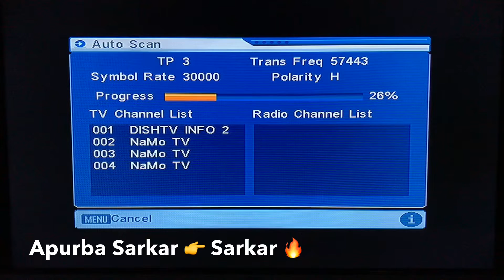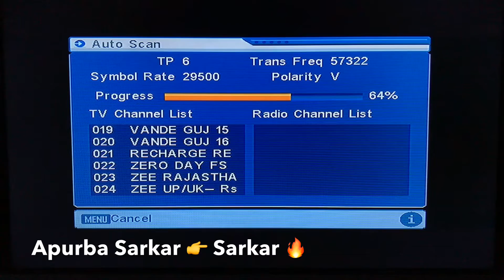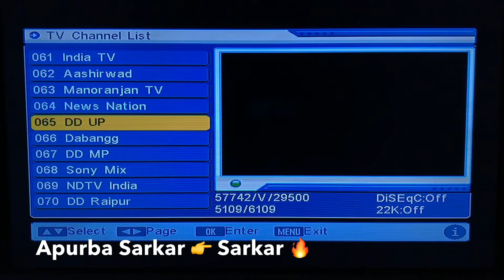New Channel Add DD Free Dish Tv delete Old TV Channels add New channel on your Old DD Free Dish Tv